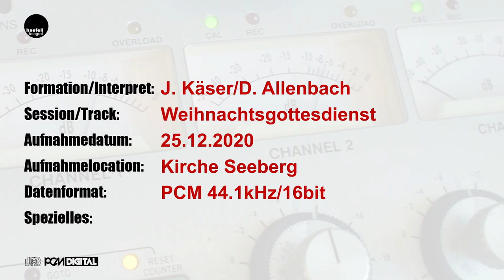Musik zum Weihnachtsgottesdienst Kirche Seeberg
Orgel: Jürg Käser
Horn: Daniel Allenbach